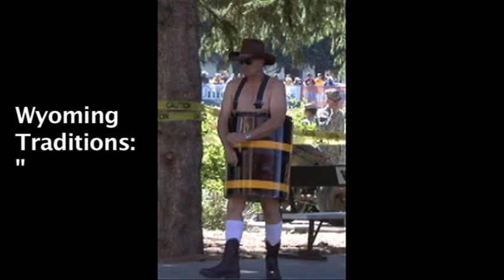2010 Wyoming Traditions Barrel Man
This week on Wyoming Traditions we are showcasing Cowboy Ken aka Barrel Man.  Barrel Man has been with the Cowboys for fifteen seasons now, so watch as some of your burning questions about this illusive Cowboy fan are answered.

"I got my game on" by Trace Adkins